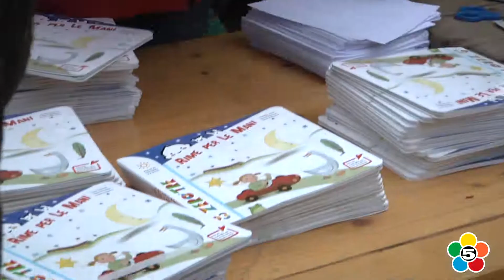Somma Lombardo, nasce il Parco dei nuovi nati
piantati questa mattina 170 nuovi alberi in città. ogni albero porta il nome dei nuovi nati nel 2010.